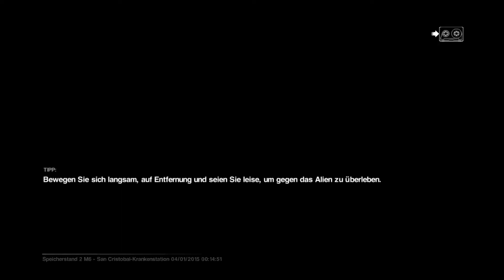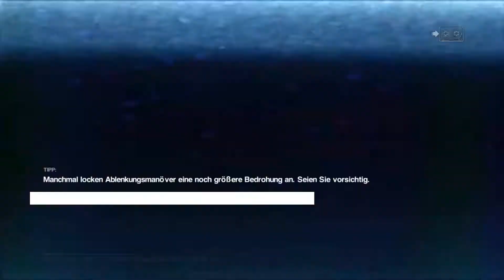ALIEN: ISOLATION #024 | Zweiter Ausraster [PC | HD+] ★ Let's Play Alien: Isolation